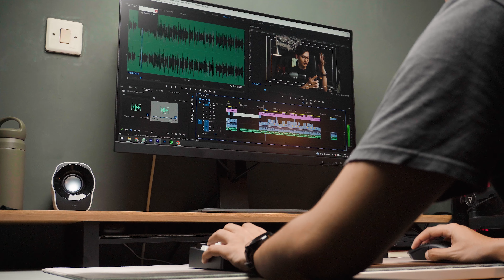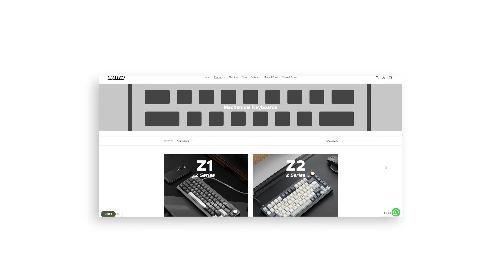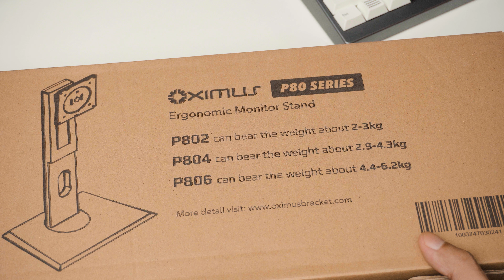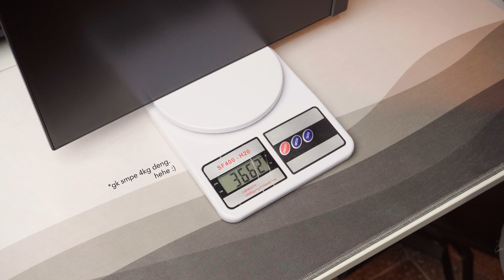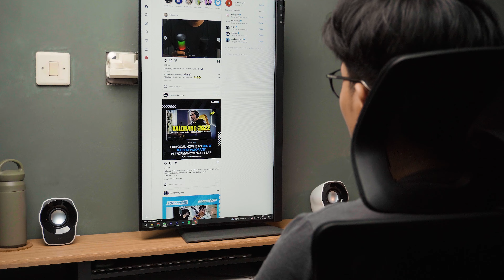Upgrade Monitor BIASA Jadi LUAR BIASA | Solusi Monitor Ergonomis Oximus P802 P804 P806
Purchase links:
toped

Noir Gear 11.11 Flashsale! Cara untuk dapetin Keyboard Mechanical dan Gaming Mouse Harga Miring
desty.page/noirgear